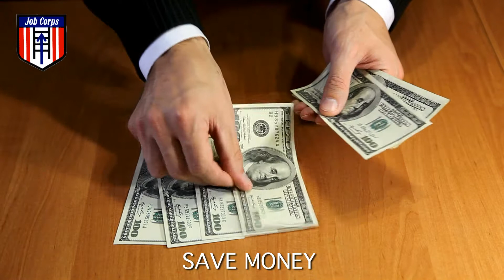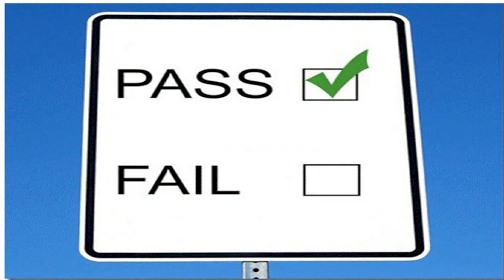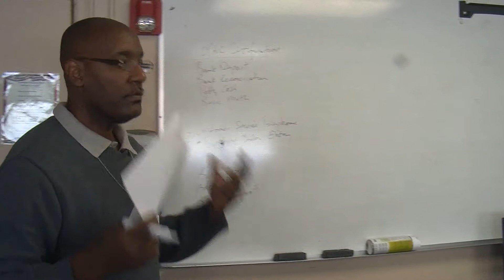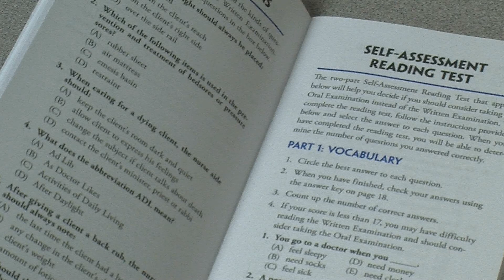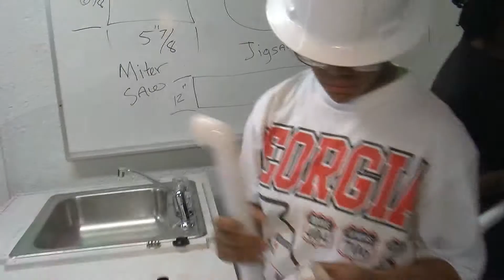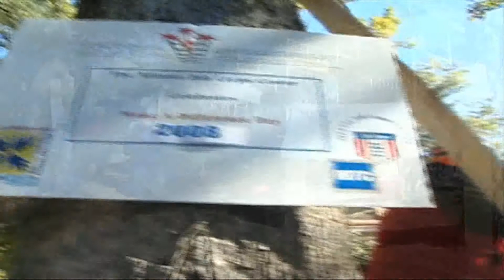Atlanta Job Corps Employer Recruitment Video 2104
If you are an employer seeking well-trained, entry-level employees in your business, Job Corps is the ideal place to find them. Our students receive focused, hands-on career training, so hiring Job Corps graduates can provide your business with many unique benefits, including:

A constant source of new employees.
Because Job Corps students create their own training timeline, our graduates are available to work at all times of the year.

Employees with training tailored to your company's needs.
Establishing a training partnership allows Job Corps to teach the specific skills your company looks for in employees.

Employees that are motivated and ready to work.
Learning a good work ethic is part of every Job Corps student's training.

Assistance in the employee selection process.
When you need an entry-level employee, Job Corps will screen eligible students to give you the best possible candidates.